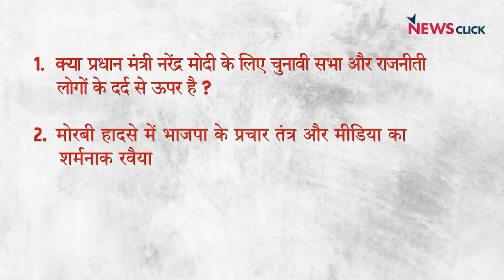मोरबी हादसा: चुनावी दौर में लोगों के दुख पर भारी राजनीति?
इंडिया की बात के इस एपिसोड में वरिष्ठ पत्रकार उर्मिलेश, भाषा सिंह और अभिसार चर्चा कर रहे हैं गुजरात के मोरबी में हुए पुल हादसे पर और आगामी चुनावों पर इस हादसे का क्या असर पड़ सकता है।